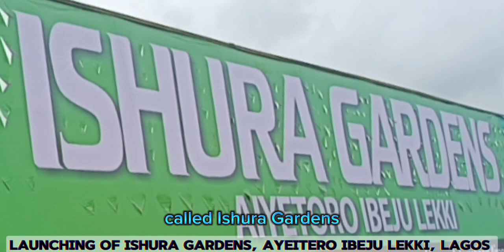Ishura gardens ayeitero, a place to live and experienced a contemporary lifestyle.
ISHURA GARDENS, AYEITERO IBEJU LEKKI.

The estate is strategically positioned in Ibeju Lekki, the new commercial/industrial economic hubs of Lagos State'

And it is nestled beside Lekki International Airport, making it easily accessible by air, road, or water.

The proximity to the airport ensures seamless connectivity to major cities within Nigeria and abroad.

Ishura Garden Estate is just a short drive away from other major landmarks, including the Lekki-Epe Expressway, Admiralty Way, Dangote Refinery, and the Lekki Deep Sea Port.

The Estate offers an attractive investment opportunity for those looking to diversify their portfolio. With its prime location and growing demand for housing in Ibeju Lekki, this estate is poised for significant appreciation in value over time.

Why Choose Ishura Garden Estate?

Unbeatable location: Close proximity to Lekki International Airport, Dangote Refinery, Lekki Free Trade Zone, Lekki Deep Sea Port and major landmarks

Luxurious living spaces: Spacious apartments and duplexes with modern amenities

Comprehensive amenities: 24/7 security, swimming pool, gym, children's play area, jogging track, and motorable Road

Investment opportunity: Prime location with potential for significant appreciation in value over time

Price:
Half Plot (300Sqm): N20M
Full Plot (500Sqm): N30M
Commercial Plot (1000Sqm)

Whatsapp/call Puristbog Investment Limited on the following numbers

 For More enquiries or site inspection.